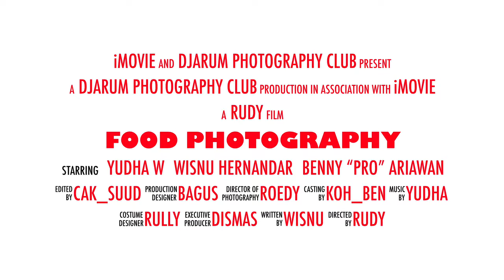DJARUM PHOTO CLUB - Food Photography with Benny Ariawan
Sebuah event workshop mengenai food photography yang disampaikan oleh Benny Ariawan, salah seorang praktisi fotografi yang cukup intens menggeluti dunia food photography, yang juga merupakan anggota Djarum Photography Club.

Workshop ini diadakan di Main Office - Djarum Oasis Kretek Factory, yang dihadiri 300-an siswi sebuah Sekolah Menengah Kejuruan Miftahul Falah jurusan Multimedia.